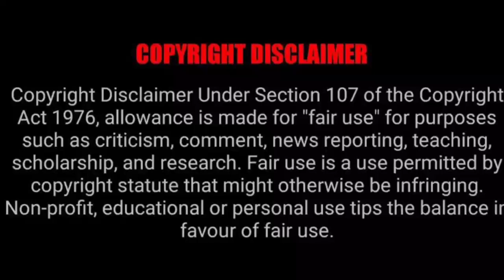RamaRaju for Bheem Teaser in Pokemon version | RRR | POKEDEX TELUGU